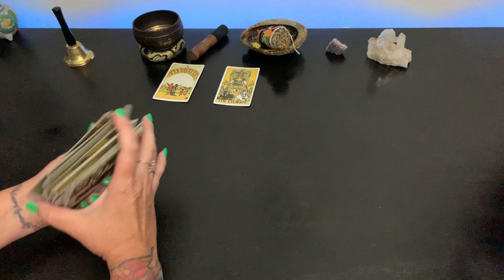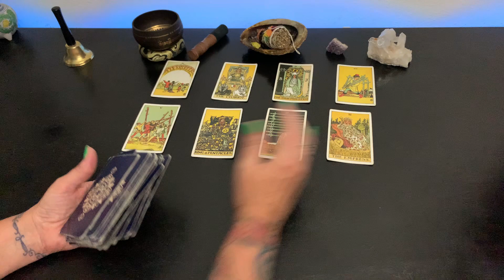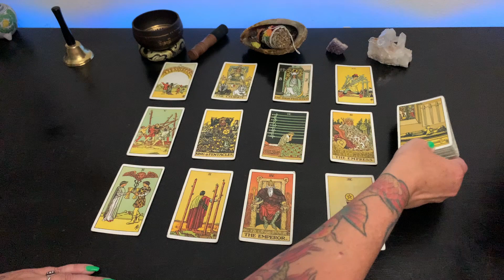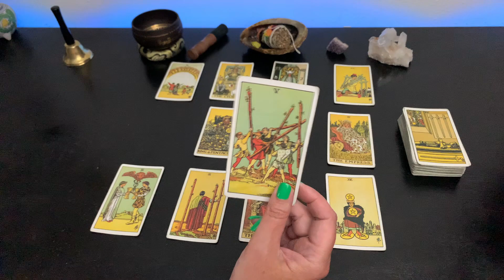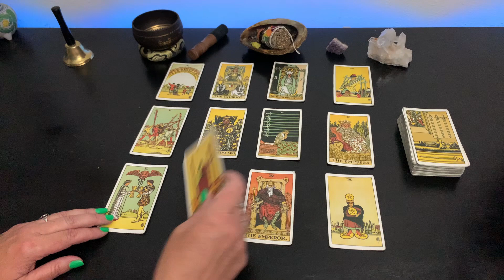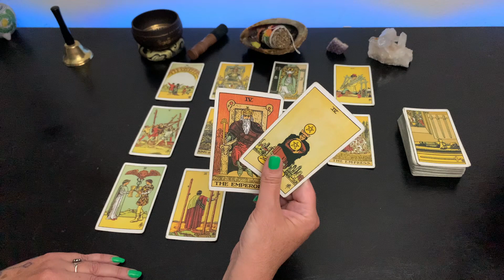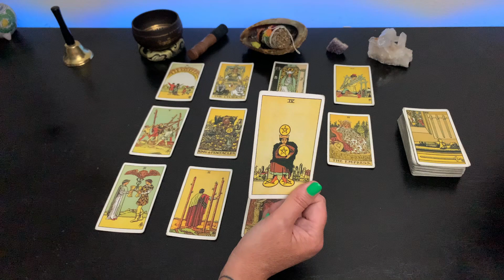LEO - YOU HAVE THE ABILITY TO HELP THEM WITH A BREAKTHROUGH ( Reconsider Options )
Leo this tarot card reading / horoscope is a small piece of your puzzle. It is based on your zodiac sign, star, moon, horoscope, planet locations, and intuition. This reading knows no bounds of space and time. It will find you when you are ready.

Leo this reading is timeless.  Time is not linear or circular. The concept of time allows us to observe. Time is similar to the mapping coordinates of latitude and longitude. This reading will find you when you need or are read This tarot reading is a small peace to your puzzle. Containing information you may find helpful on your journey. Spiritual Alchemy combines philosophy, spiritual and science. This is a general tarot reading based on intuition, star, planetary & moon placements.

I will never reach out to you offering readings or asking for donations.

Donations are deeply appreciated, use the link on channel. Thank you!

Readings are based on our interpretation and are subjective. We do not guarantee accuracy or reliability. We are not responsible for any of your actions you take or don’t take based on readings.

The Lay Out Of This Tarot Reading 00:00
Money Business Career Education 03:34
Love Family Home 7:37
Messages From Spirit 11:04